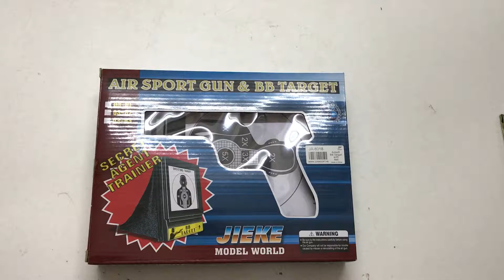JJ Airsoft：How to fix JA-8018 target paper replace problem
Some JA-8018 have a small problem to replace the target paper, just use a knife to cut off a plastic stick to fix it.